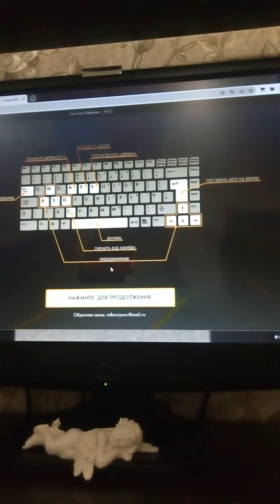Чо Вася , наигрался！